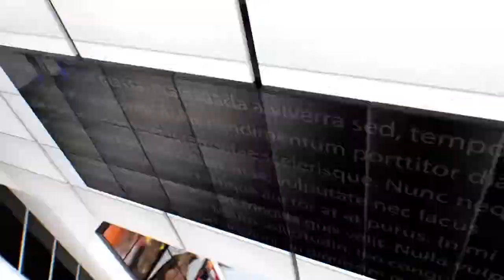IPN NEWS - समाधान दिवस पर जमकर महिलाओं ने काटा हंगामा।